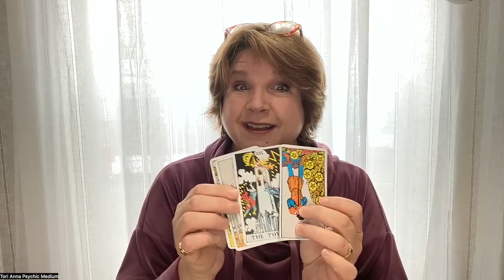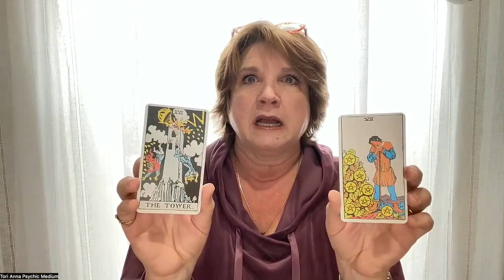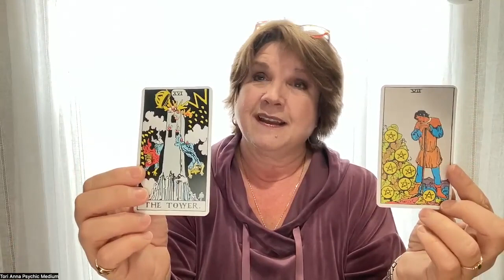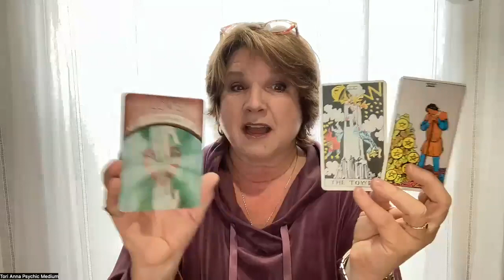COD 4.25.23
Note: Tower fell from the deck as I started to shuffle.  Several shuffles in, Tower and 7 of Pentacles fell from deck.  Significant, not to mention a lengthy explanation.  Watch.  Tarot - Rider Waite / Oracle - Earth Magic.